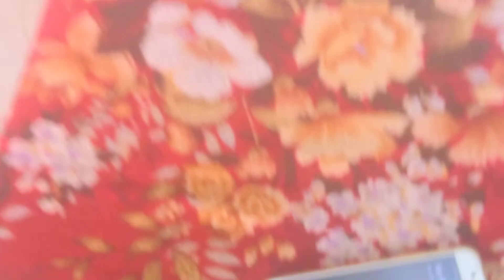Kamattha 2 (Film එක) - Wise Kurutto Production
Kamattha 2 (Film එක)
Yaluwagan kallawa tharaha kawala film akak balanda akkan yanda hadana kollata wada waradina hati.

Director - Waruna Rasmika
Script    - Tharindu Dananjaya
                 Suneth Nirmal
                 Promod Iduranga
Editor    - Suneth Nirmal

Producer - Waruna Rashmika

Actors -
Tharindu Dananjaya
Promod Iduranga
Suneth Nirmal